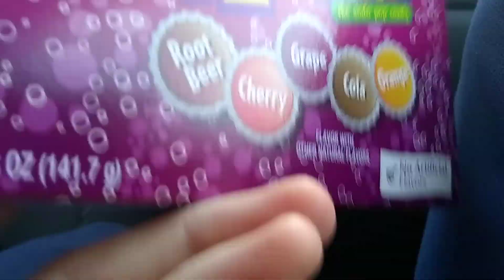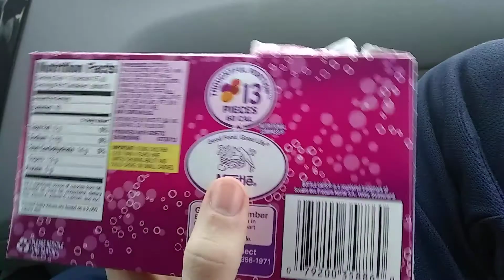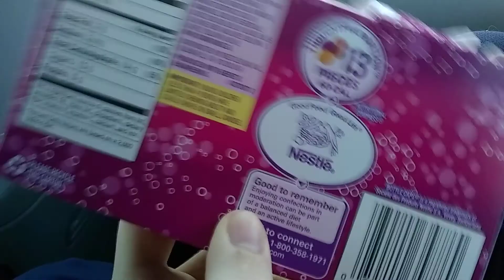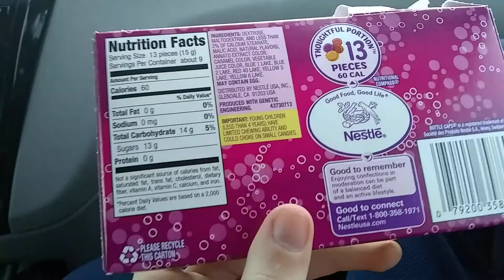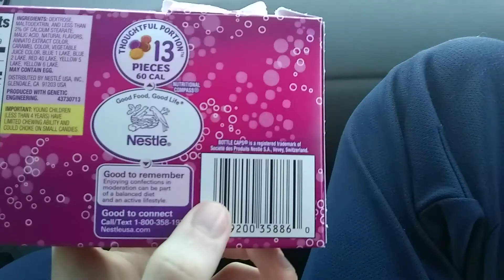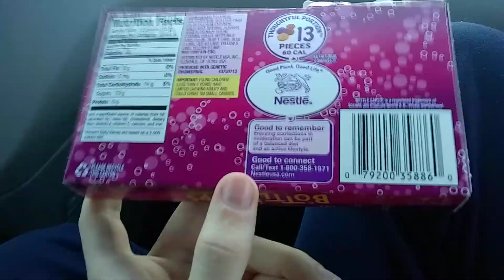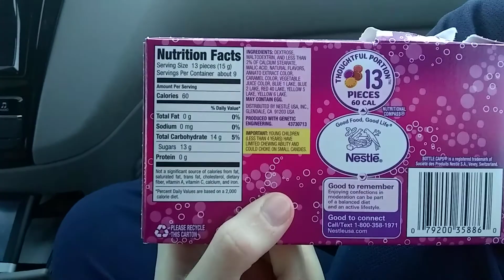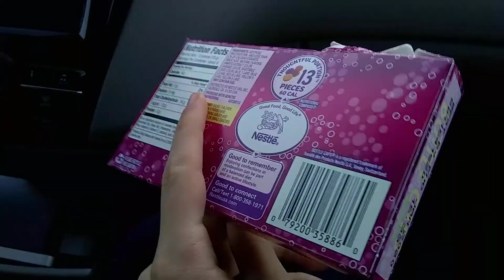Bottle Caps candy review (sex)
Sexy and yummy